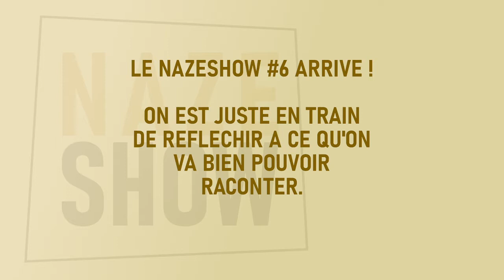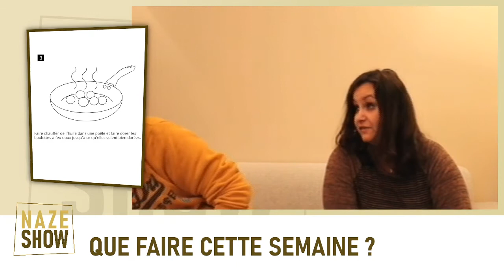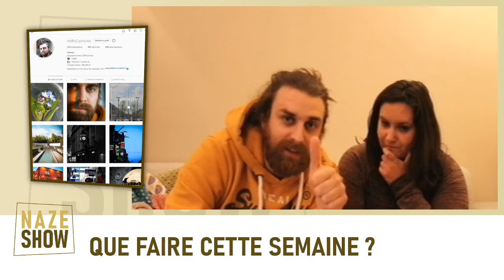NazeShow #6 - 25.04.20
Sixième épisode du NazeShow en direct de notre canapé.
Au programme :
- Top 5 des films avec Alain Chabat
- La liste des invités chez le fromager
- Le Blindeu-test de MC Toni
- Les résultats du Nazemix 92
- Non pas 2 mais 3 "A qui la têtete"
et beaucoup de honte.